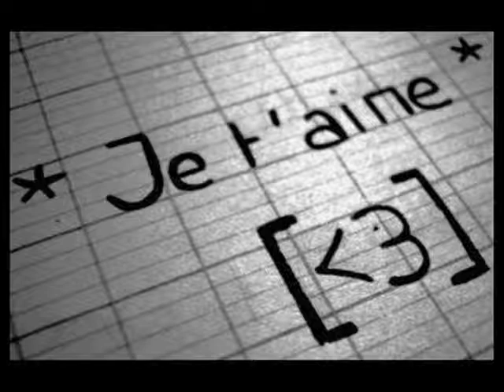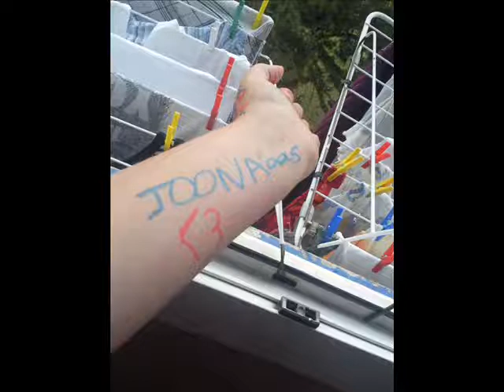moi et luiiiiiiiiiiiiiiiiii.wmv